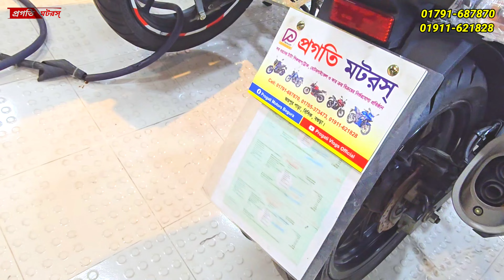মাথা নষ্ট করা, ধামাকা অফার, স্বপ্ন পূরণ হবে ইনশাআল্লাহ Used bike price in Bangladesh 2024 💥😱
Motorcycle : Buy/sell/exchange
Exclusive Diller ~Nitol Niloy Express TATA Pickup and Truck

Shop Name: প্রগতি মটরস্
Address : জয়পুরপাড়া বিসিক বগুড়া